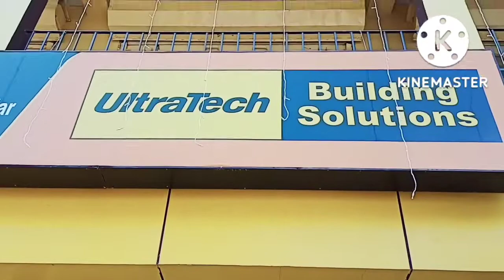DOKANER VISWAKARMA PUJA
বিশ্বকর্মা পুজোতে কুচু ঢাক বাজলো।খুব নাচলো। পুজোতে খুব মজা করলো সবাই।